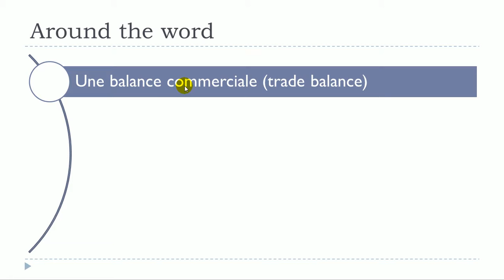French lesson # Around the word = Une balance